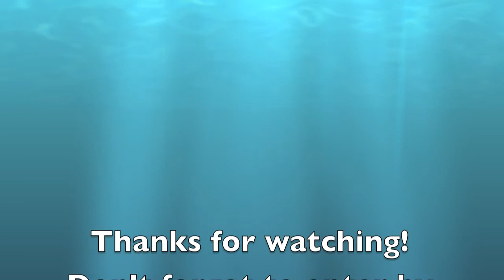Make Me Laugh the Hardest!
Here's the winner of the contest for 10-4-12 and the contest for next week!